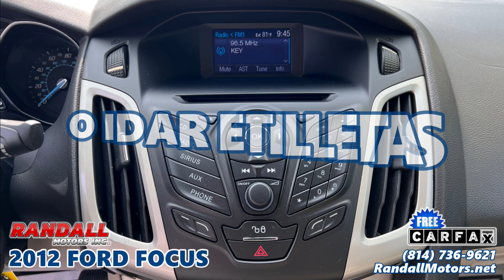2012 FORD FOCUS at Randall Motors in Portage, PA - 66723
2012 FORD FOCUS  ***  90 Day/4500 Mile Warranty – 1 Owner – 2.0L 4 Cylinder Engine – Cruise Control – Steering Wheel Audio Control – Air Conditioning – Satellite Radio – USB & AUX Jacks – 16” Wheels – Fog Lights – Auto Headlamps – Keyless Entry - Under $10K – Under 72K Miles